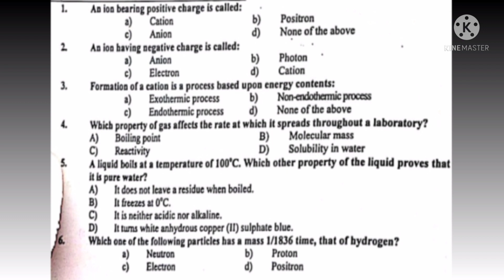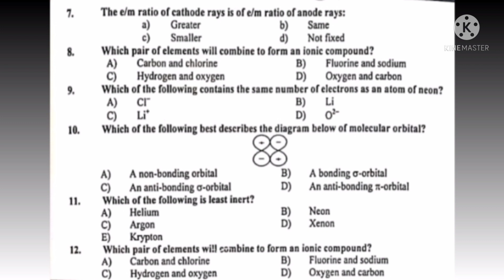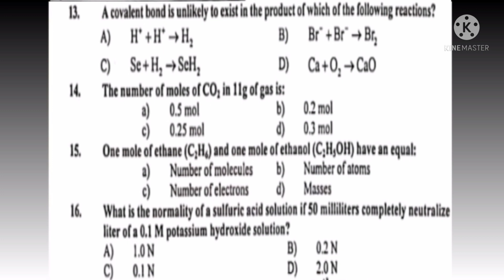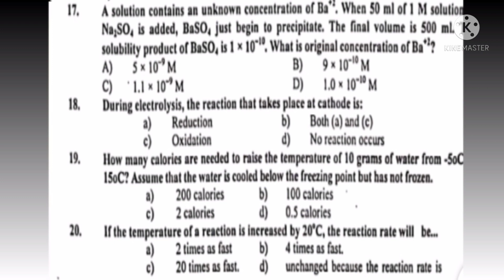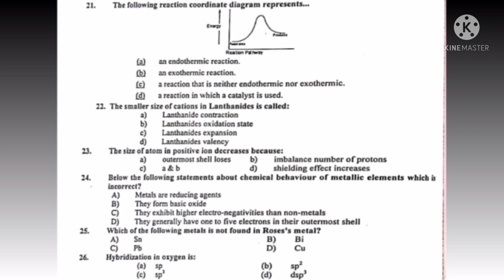Lecturer Chemistry past paper Solved Mcqs||Chemistry With Mudassar Tanoli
Chemistry past paper Solved Mcqs
Chemistry Solved Mcqs for kppsc
Most important chemistry Mcqs
Taken From
Chapter
S And p Block
Transition Elements
Organic Chemistry
And chemistry solved Mcqs
from
Chapter
Solutions
Electrolytes
kinetics